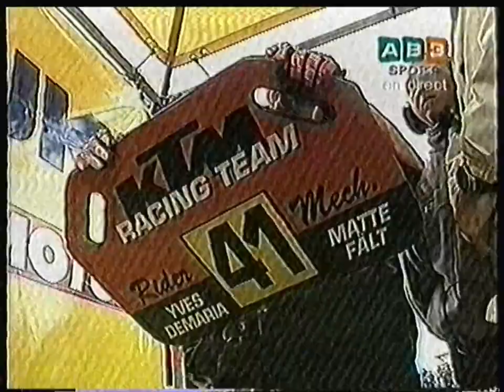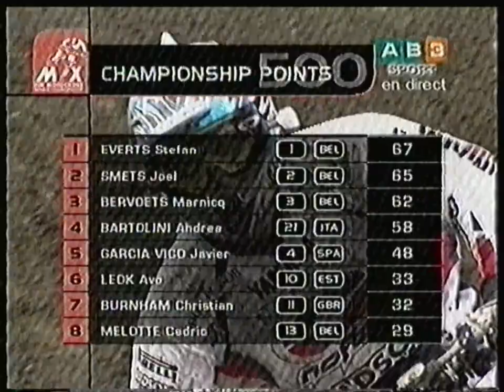AB3 - 28 Avril 2002 - GP Motocross 500cc